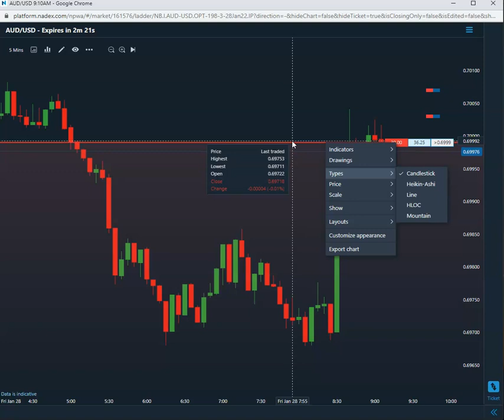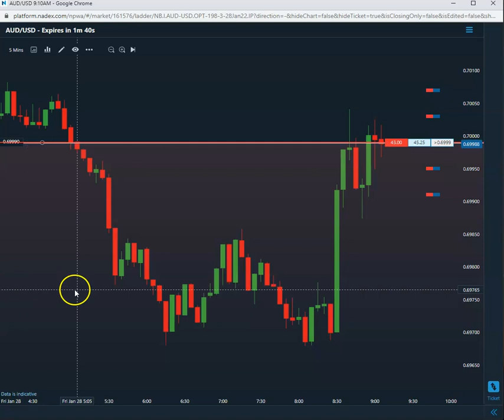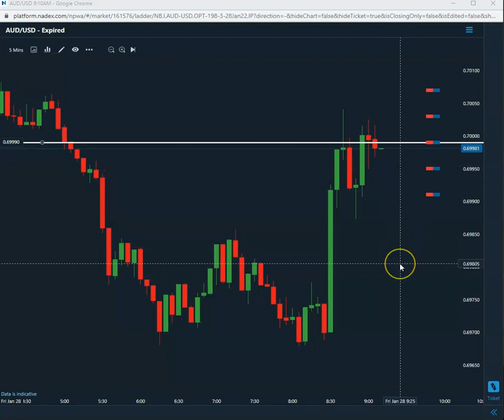First Trade of the Day 1-28-2022|Start your Day with 85% Winning Trades!